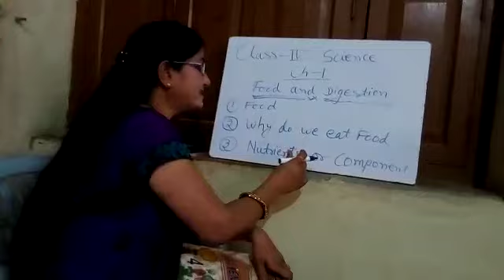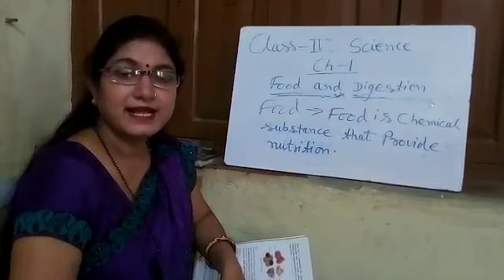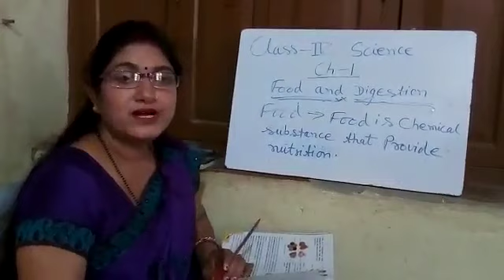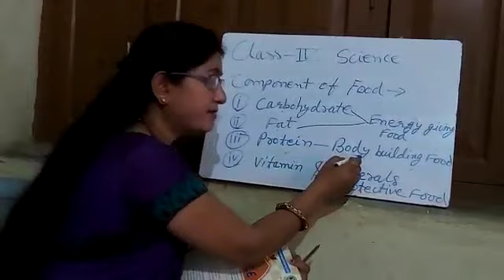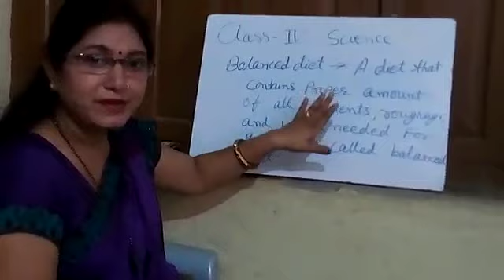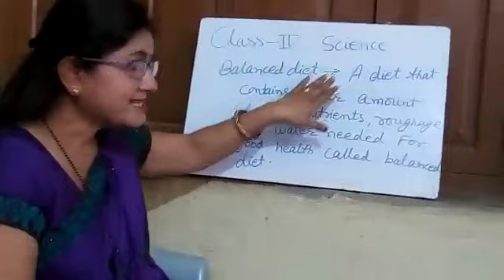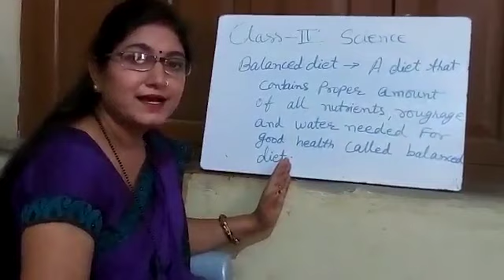Class 4 science Chapter 1